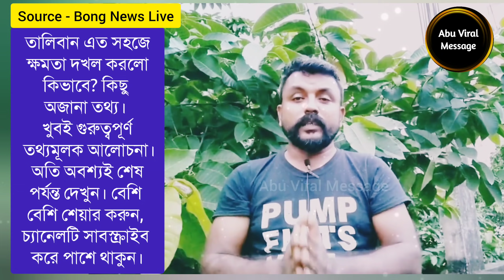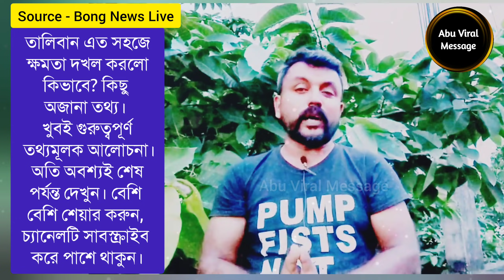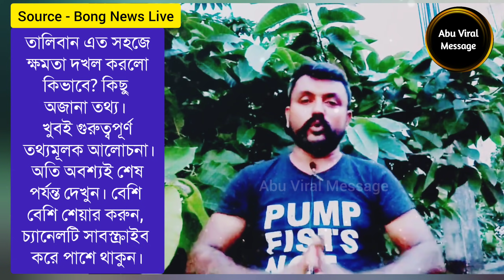মোদি ও মোদি ভক্তদের মাথায় হাত আসল গোপন রহস্য ফাঁস তালেবান আফগানিস্তান দখলকরলো afganistan in taleban